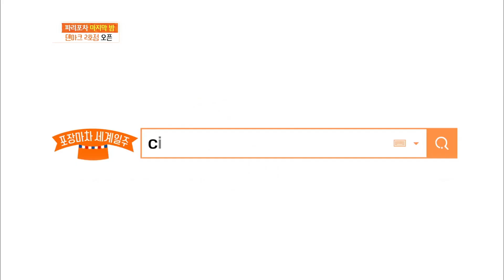파가 프랑스어로... ㅅㅣㅂㅜㄹ? 발음에 유의해줘.. | 국경없는포차 EP8-7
Olive 국경없는포차 (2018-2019) : 한국의 정을 듬뿍 실은 포장마차가 해외에! 현지 사람들에게 한국의 길거리 음식와 포차의 정을 나누는 리얼리티 프로그램